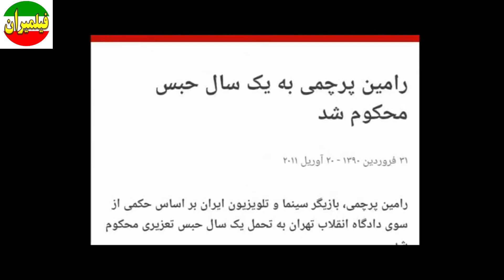سریال در پناه تو بعد از 27 سال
سریال در پناه تو به کارگردانی حمید لبخنده و محصول سال ۱۳۷۴ است.
داستان

مریم افشار دانشجوی رشته هنر،دختری خانواده‌دار است و پدر و مادر خوبی دارد.همه چیز در خانواده مریم آن قدر خوب و بجاست که مریم لازم نمی‌بیند هیچ‌کدام از نیازهایش را در بیرون از خانه تأمین کند.اما همه چیز دست به دست هم می‌دهند …